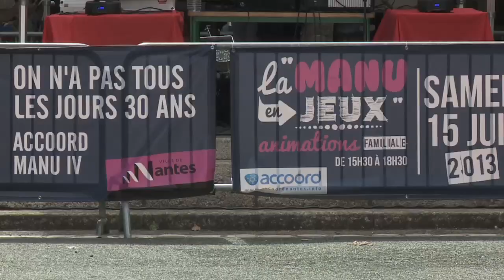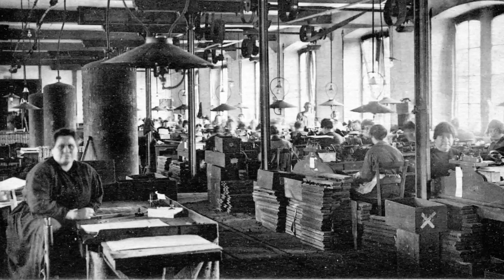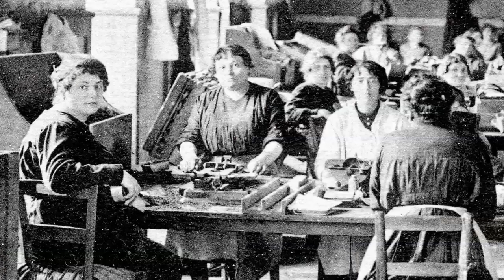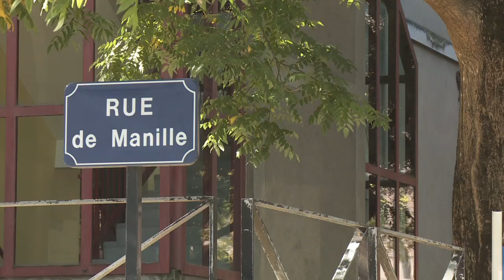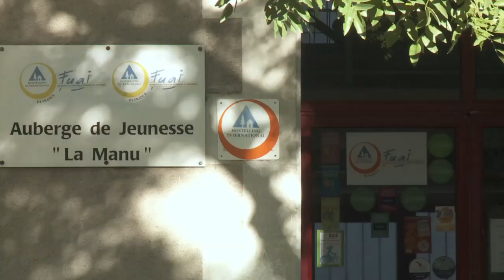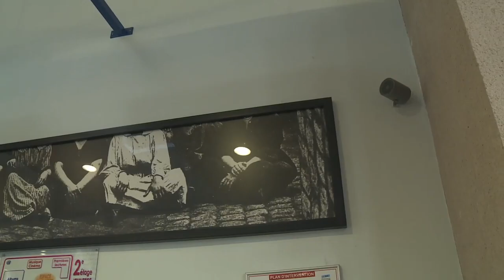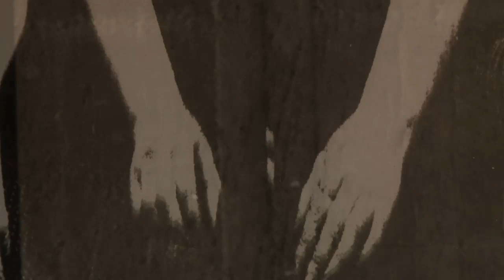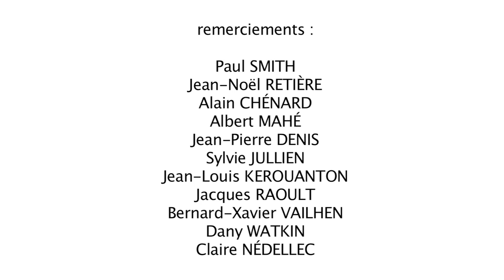LA MANU à 30 ans - Histoire de la reconversion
Dans le cadre d'{En}quête de Nantes : Découvrons les patrimoines de la ville 3ème édition d'avril à novembre 2023, la Direction du Patrimoine et de l'Archéologie de la ville de Nantes présente ce film.